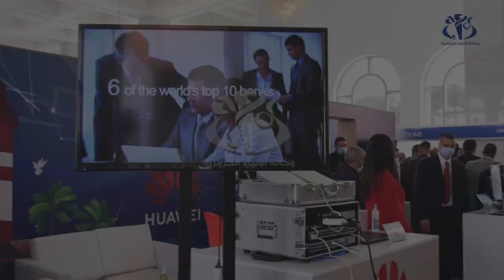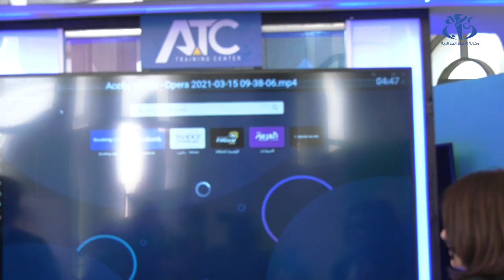بومزار: الاستثمار في الحوسبة السحابية لم يلق الإقبال المنتظر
الجزائر (وأج) - أكد وزير البريد والمواصلات السلكية واللاسلكية ابراهيم بومزار أنّ الاستثمار في مجال الحوسبة السحابية لم يلق الإقبال  المنتظر، وهذا خلال افتتاح الصالون الدولي لتكنولوجيات الإعلام والاتصال "ICT Maghreb".